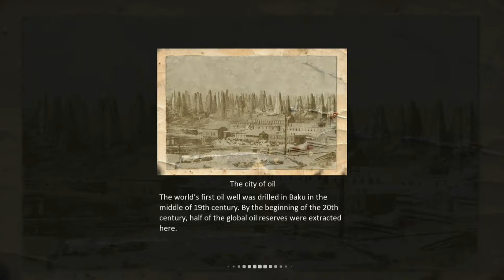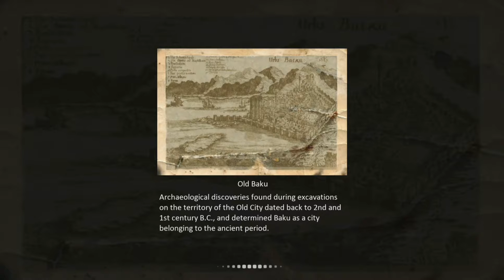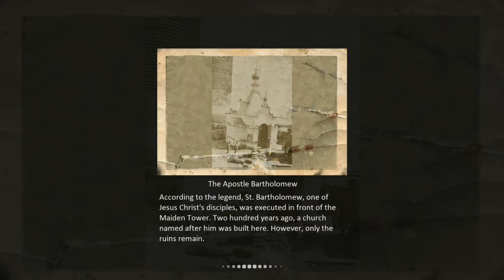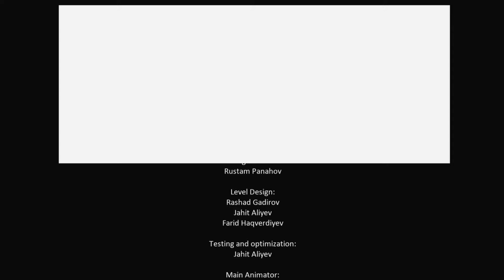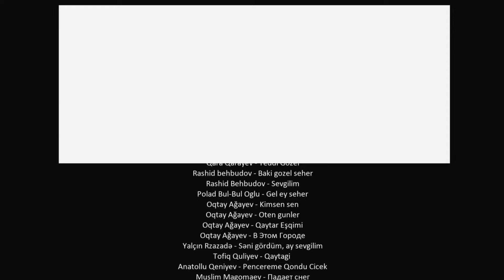The Last Dead End | Blind/Full Playthrough | Part 5/5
What is The Last Dead End?

The Last Dead End is a game with elements of an adventure, shooter and horror. There is a mysterious atmosphere of a real old city, where the protagonist seeks answers to his questions and fights against the forces of evil.

In this game, we play the role of young scientist Farhad Novruzov, who returned to his homeland to help in filming a documentary movie for an international television channel. Here he faces strange events connected with the ancient religion of Zoroastrianism and the scientist has to find out the reason of these events.

The game takes place both from the first person and the third person. Most actions and active research take place in the first person view. The main action of the game takes place in Baku, Azerbaijan. It takes place in an actually existing inner city of Baku. This is the oldest district of the city with a thousand-year history, surrounded by a fortress wall, inside which along with the old streets, there are dozens of historical and archaeological sites.